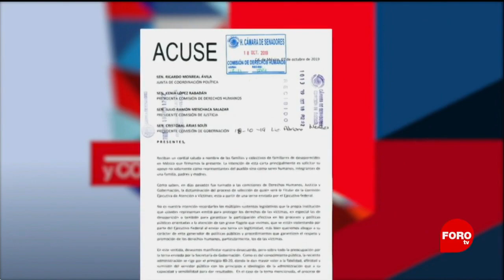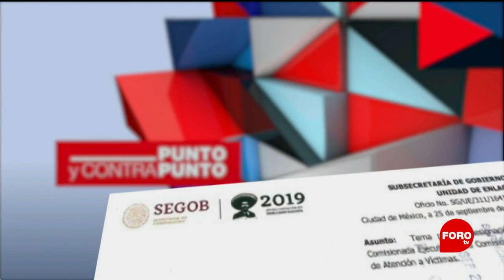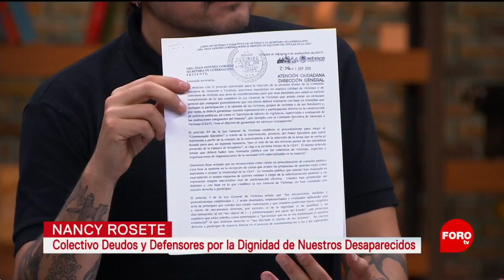Rechazan terna para la Comisión Ejecutiva de Atención a Víctimas - Punto y Contrapunto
Los perfiles de las candidatas a presidir la Comisión Ejecutiva de Atención a Víctimas (CEAV) no son adecuados; así lo consideran organizaciones civiles, víctimas y colectivos en una carta enviada a Ricardo Monreal, presidente de la Junta de Coordinación Política del Senado